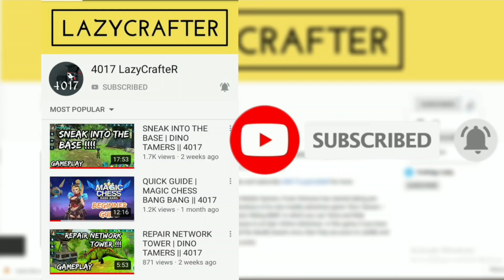Update v200246 (HALLOWEEN update with new Companions) | Wolf Tales || 4017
Hello Lazies

About :
In this video, I am going to talk about the new update v200246 i.e. Halloween updates with new companions and many more in the game WolfTales - Online Wild Animal Sim.

@Foxie Ventures

wolf tales update
Wolf tales how to get fantasy
Wolf tales chest update